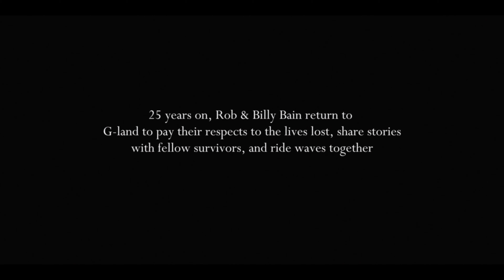The O'Riginals - G-Land Tsunami, Father and Son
On June 3rd -1994 around 2am, a 7.2 magnitude earthquake, occurred deep in the ocean floor of the Java Trench.
It sent a powerful tsunami shoreward at 300ks an hour that struck violently into the Indonesian coastline.

This year marked the 25yr anniversary of the G-Land tsunami.

This is a father and son recall of the ceremony and surf trip to pay their respects and to ride barrels together.
Filmed by Peter Baker and Nick Colclough.
Edited by Josh Simpson.
Archive images - Peter Boskovich & John Betts
Song -   Shit part of a nice Town